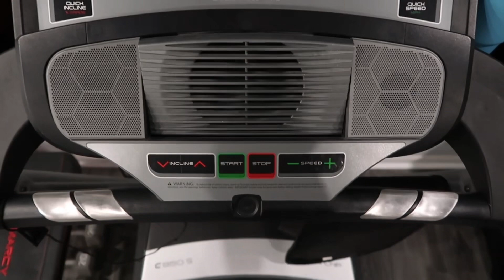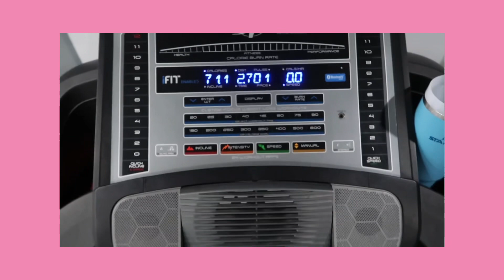My summer night routine of 2023! 😴🌟 | Lilliana Rose